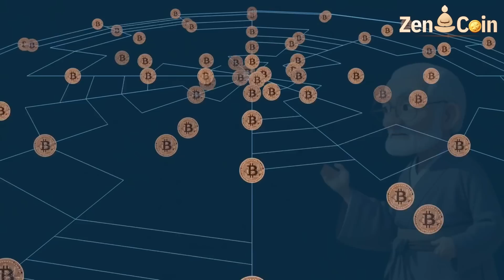Exploring Blockchain: What Are Its Real-World Applications? |𝐙𝐞𝐧 𝐂𝐨𝐢𝐧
Blockchain is a decentralized technology that maintains all transaction records on a public network, accessible to anyone but resistant to unauthorized changes. Each transaction is stored in a “block,” and these blocks are linked in chronological order, creating a “chain”—hence the name, blockchain.
This structure allows every block to be traced back to prior transactions, making alterations nearly impossible without detection by the entire network. As a result, blockchain offers a high degree of security and transparency.